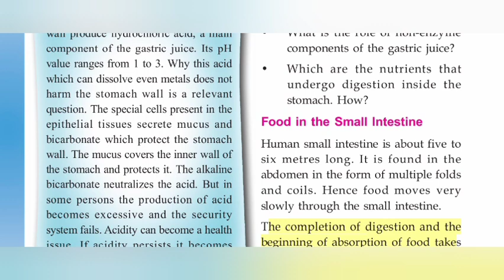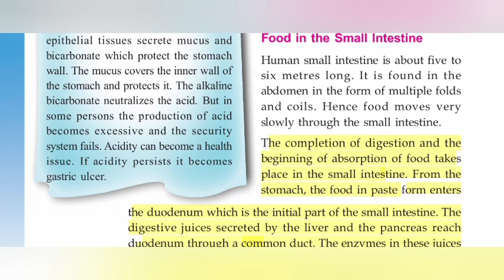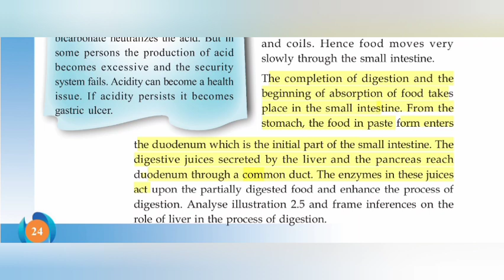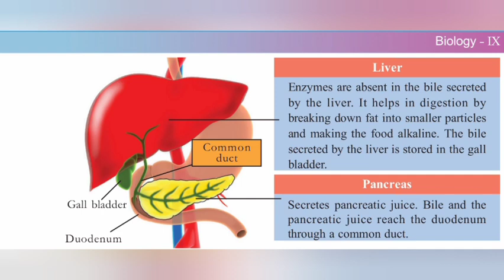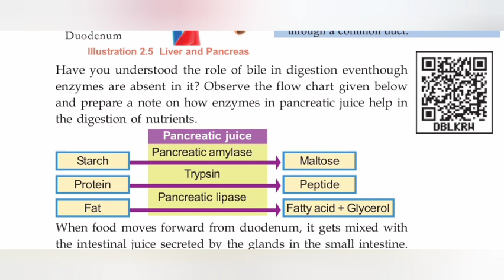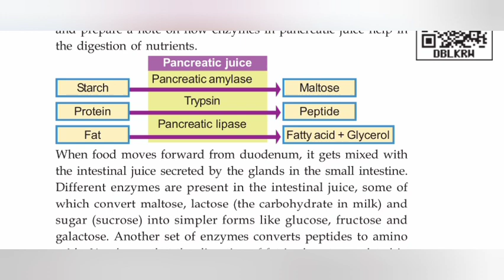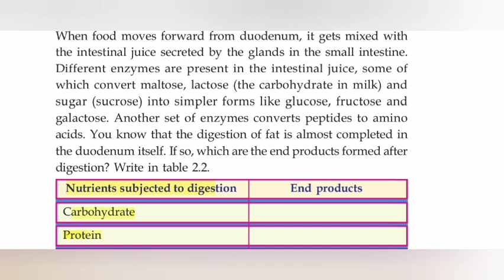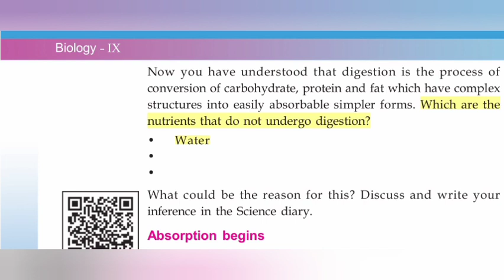Biology_chapter2_class9 STANDARD 9 ||CHAPTER 2||Food into Small Intestine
Biology Chapter 2 Food through Digestive Tract
Food into small intestine
Standard 9